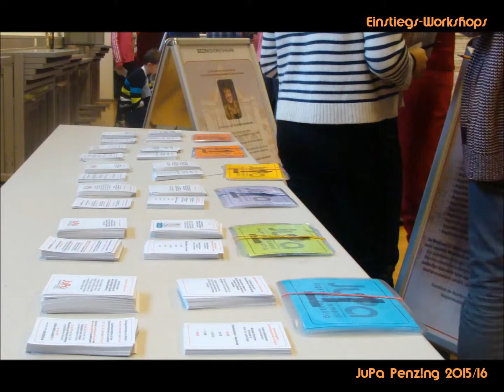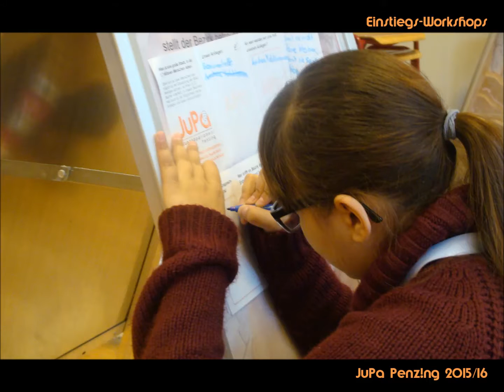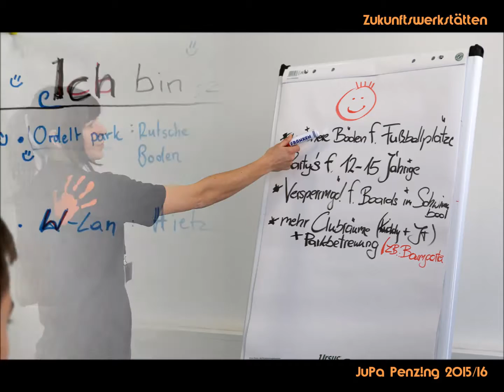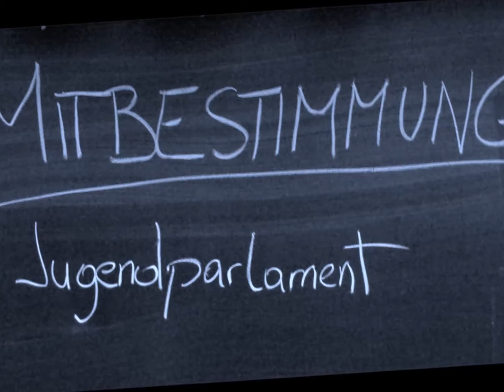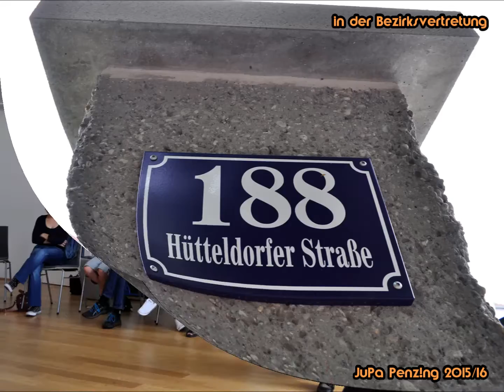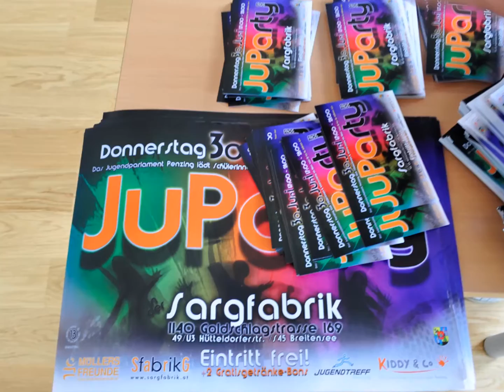Jugend Parlament Penz!ng 2015 | 16 - Die Slideshow ...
Kiddy & Co (2016)